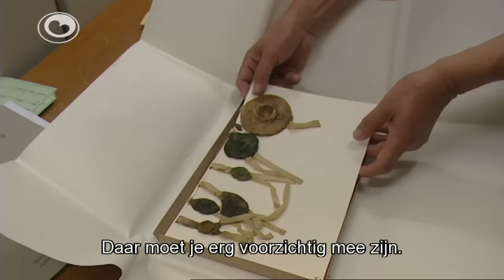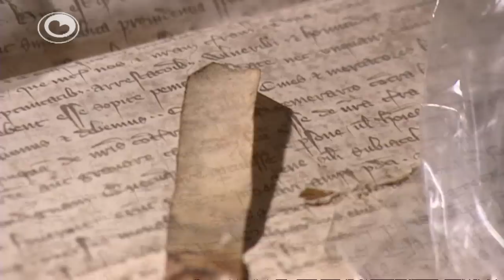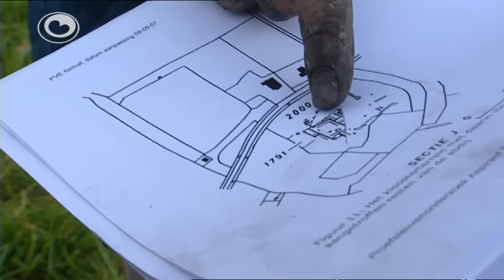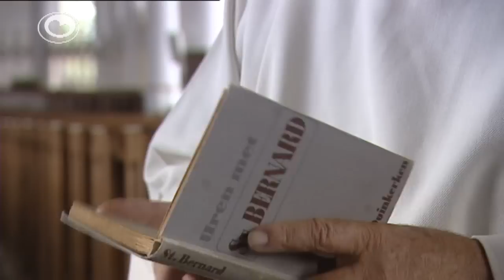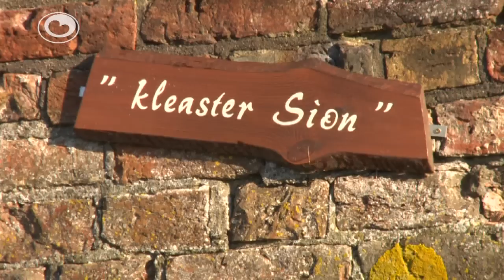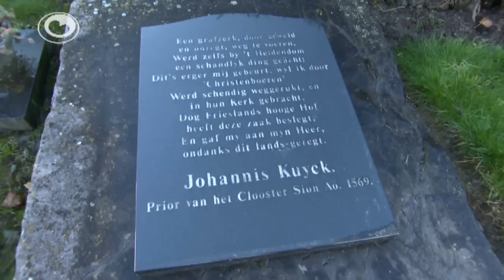Fryslân DOK: Kleaster Klaarkamp (diel 3)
Kleaster Klaarkamp, diel 3

Fryslân DOK stjoert in trijedielige rige oer kleaster Klaarkamp by Rinsumageast út. Fan 1165 oant de reformaasje yn 1580 hat it Sistersiënzer kleaster Klaarkamp in wichtige rol spile yn de ûntjouwing fan de Noardeasthoeke fan Fryslân. Bernard fan Clairvaux stichte dit kleaster yn de tolfde ieu. Histoarikus Hans Mol fan de Fryske Akademy nimt de sjogger mei werom nei de tiid fan de kleasters en de muontsen.

De muontsen fan Klaarkamp diene ek hannel mei stêden oan de Noard- en Eastsee. Sy fearen regelmjittich mei koggen nei Bremen, Hamburch en oare stêden. Yn it 'Staatsarchiv' fan Hamburch is te lêzen hoe't dat ferrûn. Histoarikus Hans Mol gie foar dizze dokumintêre mei nei Hamburch en wist net wat er seach, doe't er in oantal foar him ûnbekende akten en segels fan Klaarkamp ûnder eagen krige.
Yn Ihlow (Dútslân), net safier fan Aurich ôf, hat ek in Sistersiënzer kleaster stien. Ihlow is in dochterkleaster fan Klaarkamp. Yn de grûn sitte noch fûneminten fan it kleaster. Om it wer sichtber te meitsjen, binne de kontoeren fan it kleaster neimakke yn stiel en op werklike grutte wer op it plak delset. Fan fierren is it in ymposant gesicht. Der wurde religieuze gearkomsten holden, mar ek kleasterfeesten mei picknicks en muzyk. De driuwende krêft dêrefter is de histoarikus Bernard Buttjer.
Kleaster Klaarkamp hat ek úthôven hân, ien dêrfan wie Kleaster Sion yn Nijewier. Op it doarp witte sy sterke ferhalen te fertellen oer wat der yn de grûn leit. De famylje Boonstra wennet al fiif generaasjes yn it kleaster Sion en fielt him ferbûn mei dat plak. Yn de muorren sitte noch âlde friezen dy't út dy tiid komme.

Nochris te sjen op Nederlân 2 op sneon 1 desimber om 10:25 oere en snein 9 desimber om 15:30.